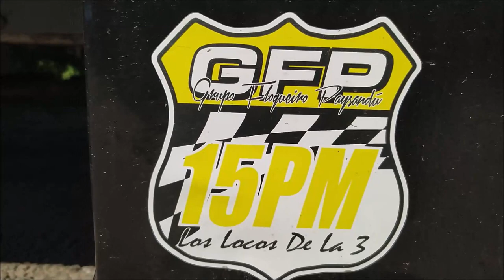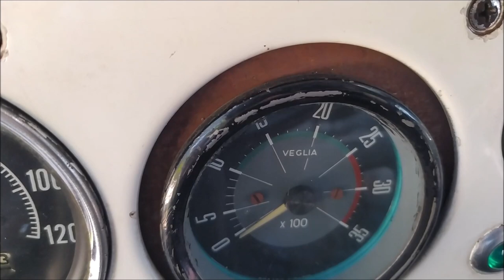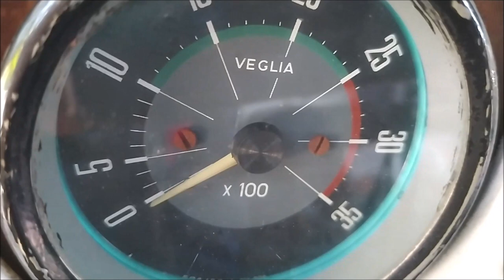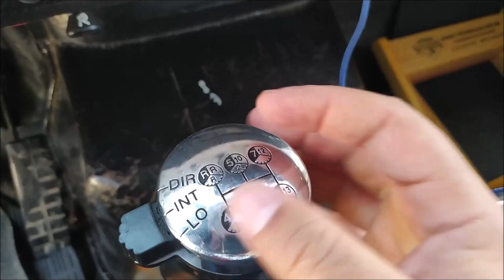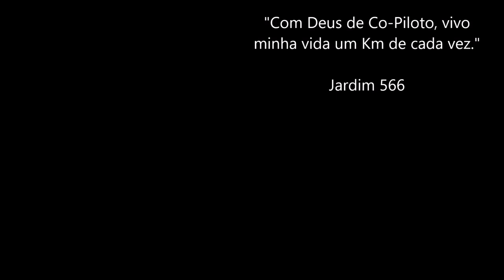▶️ Achei um caminhão diferenciado no Uruguai / Young UY 🇺🇾